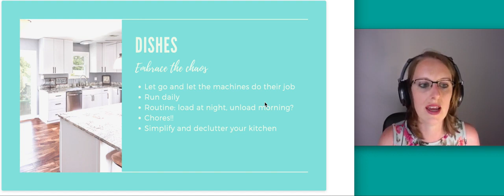Overwhelming Dirty Dishes keep you out of the kitchen?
Dr. Holly shares her tips for those overwhelming dishes. If you "hate" dishes, you will find ways to not make them -- like not prepping food!